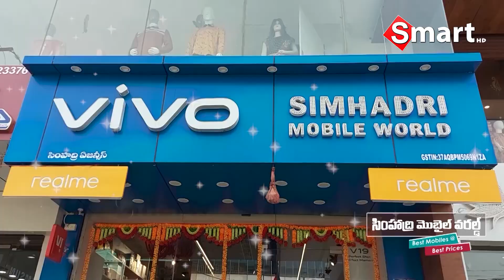Smart tv Local || News updates